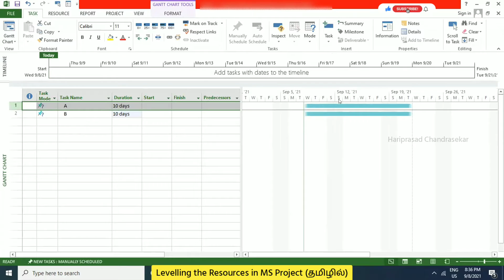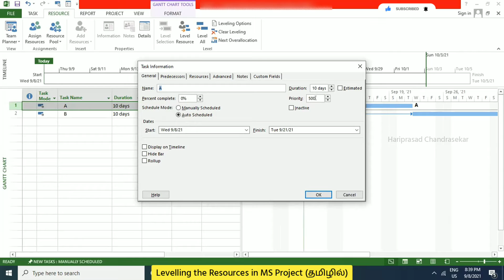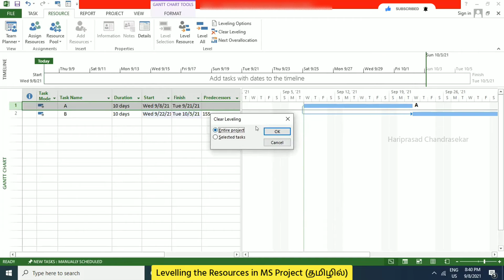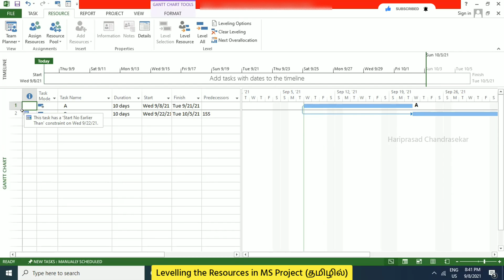Levelling the Resources in MS Project (தமிழில்)